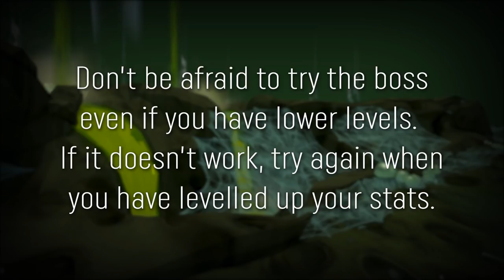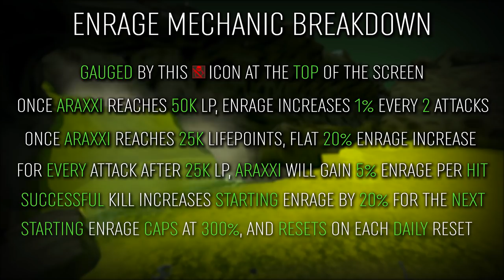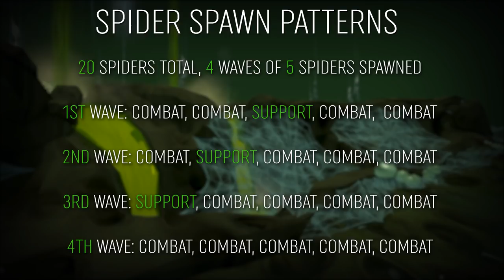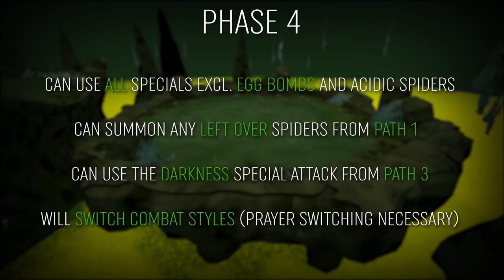Complete Araxxor Melee Guide 2018 - RuneScape 3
Hey guys, here's my long overdue Araxxor Melee Guide. If you do enjoy it, I would really appreciate a like and some feedback on the video.

Table of Contents:
Requirements/Recommendations: 0:38
Recommended Gear & Inventory: 1:00
Enrage Mechanic Breakdown: 3:31
Special Mechanics Breakdown: 4:42
Rotation & Spawn Mechanics: 9:46
Phase 1: 10:47
Path 1: 12:38
Path 2: 14:42
Path 3: 16:56
Phase 3: 19:06
Phase 4: 20:48